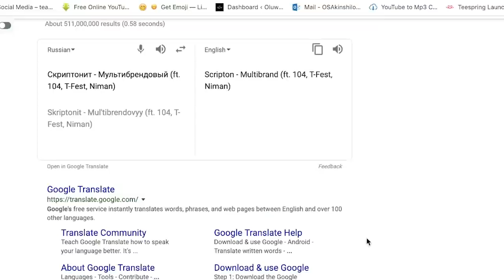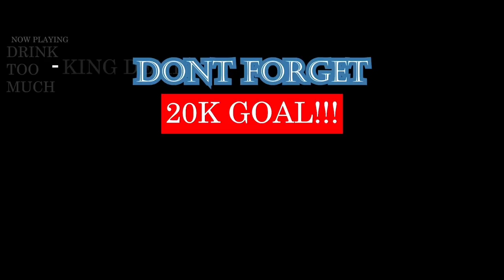Скриптонит - Мультибрендовый (ft. 104, T-Fest, Niman) | Реакция американца на русский рэп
FRESH ASS SONG. CHORUS TOO REPETITIVE THO. I STILL FUKS WITH IT THO | Add me on Snapchat for more lit crazy clips! @Demmydee

IMPORTANT LINKS:

Previous Video- REACTION TO Miyagi & Эндшпиль "Fuck the money" PlanèteRap | Реакция американца на русский рэп (RUSSIAN RAP)

WARNING!